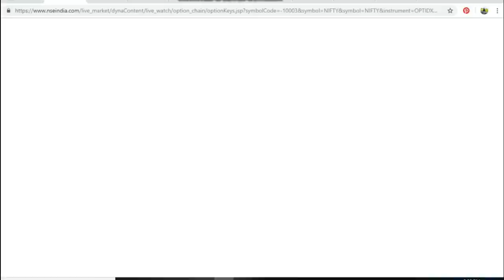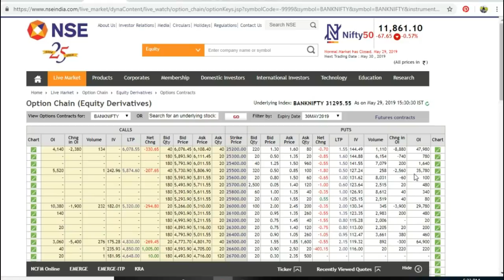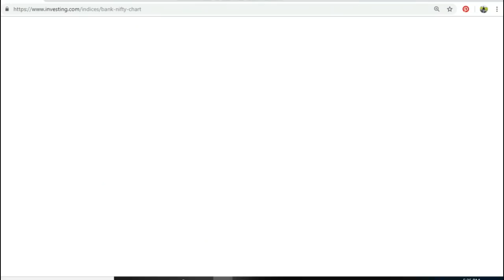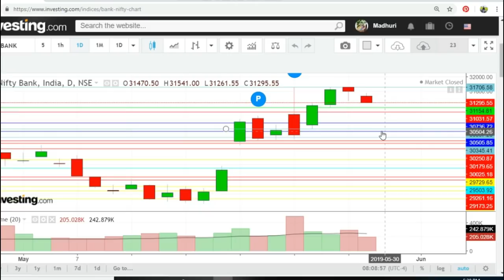Bank Nifty & Nifty tomorrow 30th May 2019 daily chart Analysis - Option Chain Analysis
Nifty 50 - Bank Nifty Trading - 30th May2019 - Option Chain Analysis

nifty bank,
nse,
nifty meaning,
nifty 50 meaning,
nifty future,

In This Video You will find Out the Nifty and Bank Nifty Important Intraday Trading Levels for tomorrow 30th May2019 Monday.
Nifty and Bank Nifty Outlook for 30th May2019
चार्ट एनालिसिस
निफ़्टी चार्ट एनालिसिस
निफ़्टी चार्ट
intraday trading setup for tomorrow 30th May2019
nifty tomorrow
nifty today chart
nifty chart
bank nifty today chart
nifty charts
nifty chart
nifty options trading strategies 30th May2019
bank nifty
nifty strategy
nifty analysis
bank nifty today
nifty chart
nifty 50
nifty options trading strategies 10th May2019
nifty 50 today
banknifty
intraday trading
intraday
bank nifty technical analysis
banknifty
Bank nifty
banknifty analysis
banknifty analysis 30/05/2019
banknifty
bank nifty
nifty bank
WEEKLY OUTLOOK OF NIFTY & BANK NIFTY
nifty outlook

nifty chart
nifty charts
nifty chart
Bank nifty
nifty strategy
nifty analysis
Bank nifty today
nifty chart

WE ARE NOT SEBI REGISTERED. TAKE TRADE ACCORDING TO YOUR STUDY AND ASKING YOUR FINANCIAL ADVISOR . YOU ARE RESPONSIBLE FOR YOUR PROFIT AND LOSS.